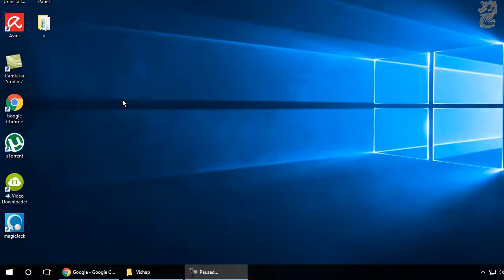How to Turn on or Off Mono Audio in Windows 10